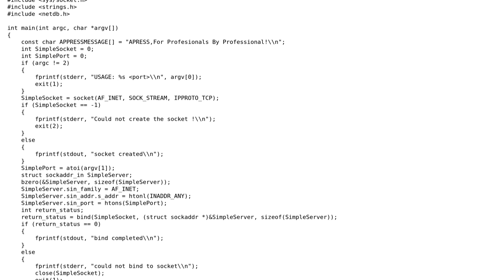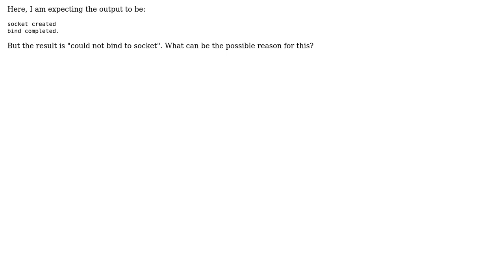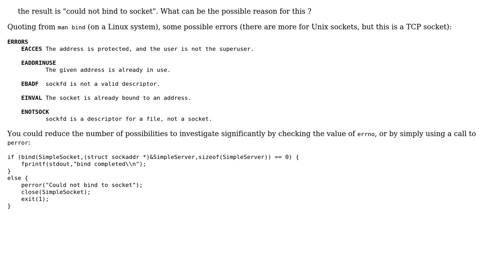bind is not working in my C program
With thanks & praise to God, and with thanks to the many people who have made this project possible! You are responsible for your own actions.